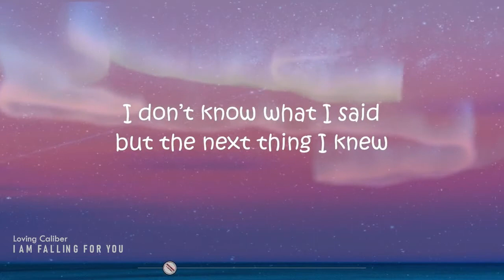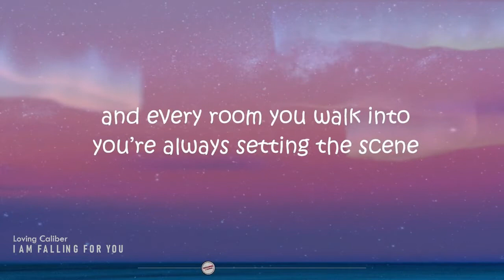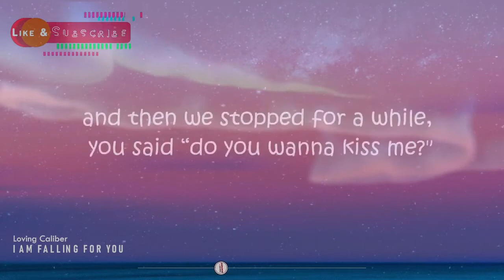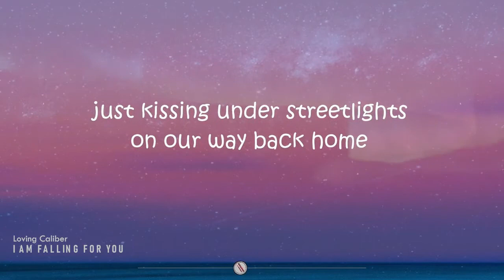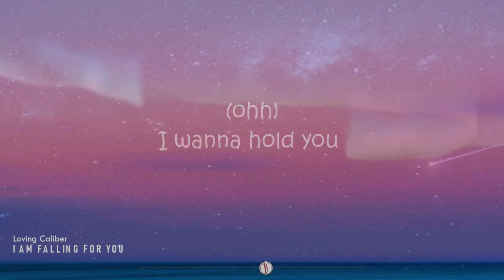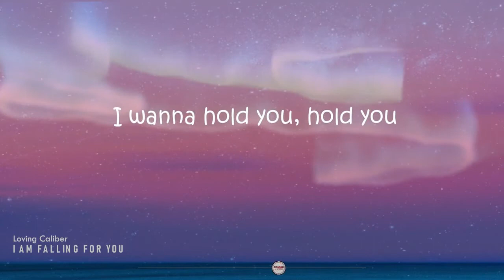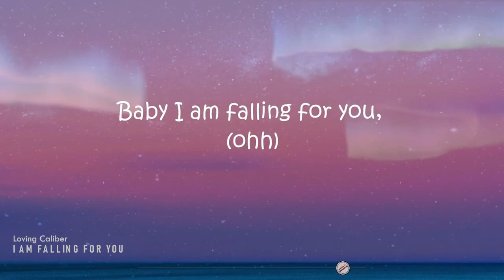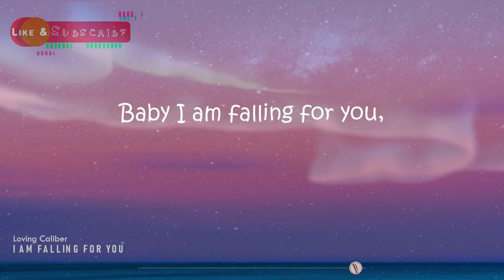I AM FALLING FOR YOU BY LOVING CALIBER